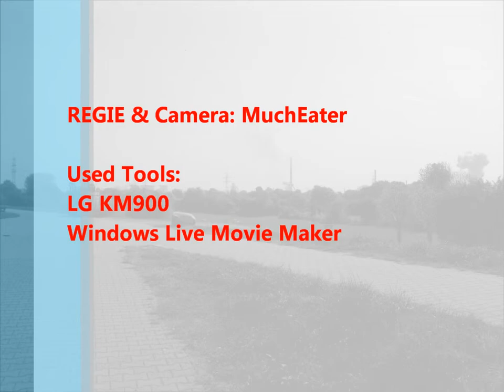Hometown Friemersheim (Duisburg, Germany) (HD)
A Compilation of a few videos & pictures of my new Hometown Duisburg Friemersheim

we live very close to the Rhine (Duisburg = North Rhine Westfalia) so there are also some pics/vids from there